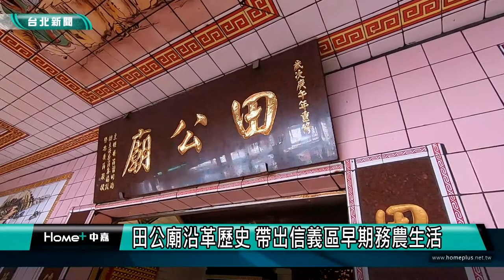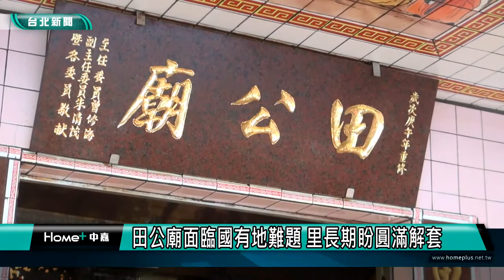信義區｜廟宇｜信義區田公廟貼滿彩繪磁磚 講述忠孝故事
信義區|田公廟|信義區田公廟貼滿彩繪磁磚 講述忠孝故事
位在信義區泰和里內有一間田公廟，是地方居民信仰中心，地方文史人士在田野調查時發現，整間廟幾乎貼滿了彩繪磁磚，彩繪內容都是講述教忠教孝的故事，以現代來說較為少見，帶您一起去探訪。